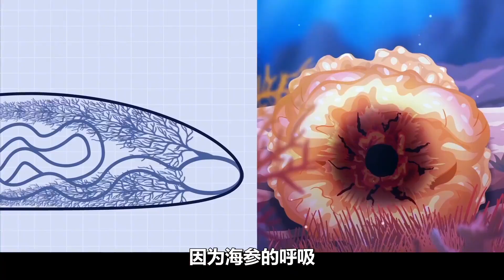一受惊吓就被迫喷出身体内脏！菊花还被侵犯 海参的生活有多惨？